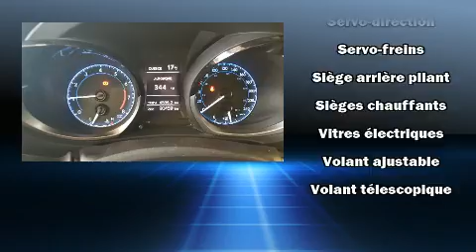2014 Toyota Corolla S in Terrebonne, QC J6W 6A6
Léveillé Toyota
1369 Montée Masson

Attendez-vous toujours �� plus avec la Toyota Corolla 2014. Gr��ce �� la souplesse de son efficace moteur 4 cylindres, les passages de vitesses se font tout en douceur, vous b��n��ficierez aussi d'une exp��rience de conduite confortable et pr��visible. Ce mod��le poss��de toutes les caract��ristiques raffin��es auxquelles Toyota nous a habitu��s: des phares �� extinction temporis��e, un compte-tours, un ordinateur de bord, glaces �� commande ��lectrique, t��l��d��verrouillage, r��gulateur de vitesse, et l'ouverture automatique de la glace du conducteur. L�� o�� il fait plus froid, les occupants appr��cieront �� leur juste valeur les si��ges chauffants et le dispositif de climatisation contr��l��e. Le syst��me audio comporte un lecteur CD �� compatibilit�� MP3, commandes audio sur le volant, et 6 haut-parleurs qui enveloppent l'habitacle d'une ambiance sonore incomparable. Toyota accorde la priorit�� �� la s��curit�� et la protection en incluant: coussins gonflables �� l'avant, rideaux gonflables pour prot��ger la t��te, syst��me antipatinage, syst��me d'assistance au freinage, la mise hors de fonction du syst��me d'allumage, et freins antiblocage. Le dispositif de stabilit�� ��lectronique active automatiquement les syt��mes du v��hicule pour vous maintenir en ligne droite. Nos conseillers aux ventes sont tr��s comp��tents et ont une approche professionnelle. Nous serons heureux de r��pondre �� toutes vos questions. Allez, venez effectuer un essai routier, cela pourrait vous aider �� d��cider!